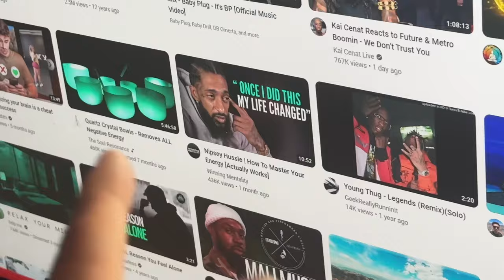Motivation is making you poor! | episode 3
If you wanna learn how we help people start and scale their YouTube channel using our proven system,